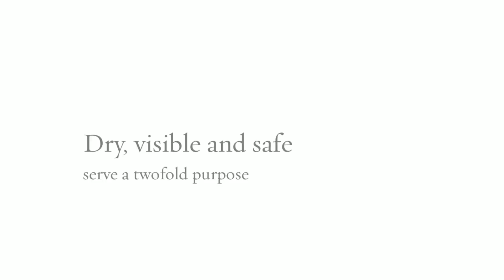Hi-Reflective Umbrella by Suck UK - Gadgets @ TheStore.com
If you are about standing out in a crowd or being seen in any situation, the Hi-Reflective Umbrella by Suck UK is right up your alley.